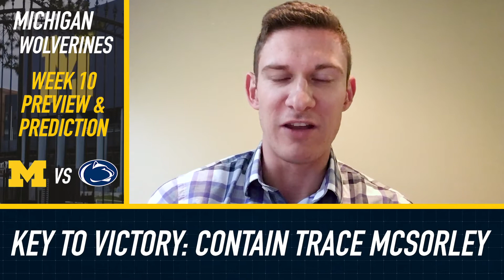Keys to Victory: Michigan Week 10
Michigan faces Penn State Saturday.